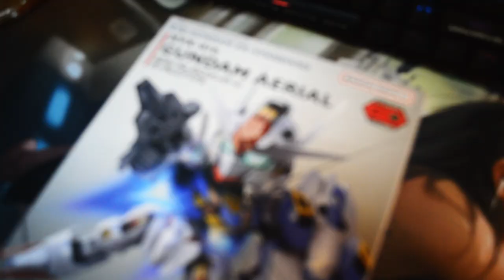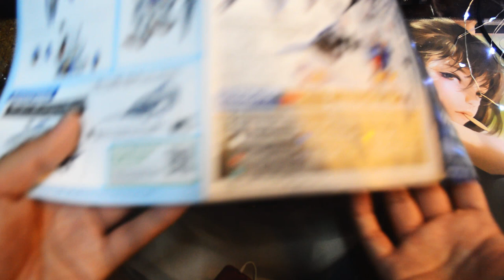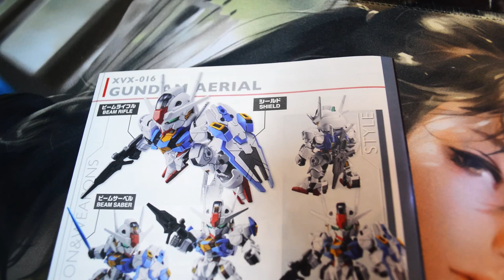SD Ex-Standard Gundam Aerial | ガンダム・エアリアル Mobile Suit Gundam the Witch from Mercury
A simple SD review from how I sees it.
P/S: Please ignore "that thing" if you saw it, I found out after when I about to upload it 😂

If you love Gunpla, follow this one

Blogger
All my customize Gunpla and toys